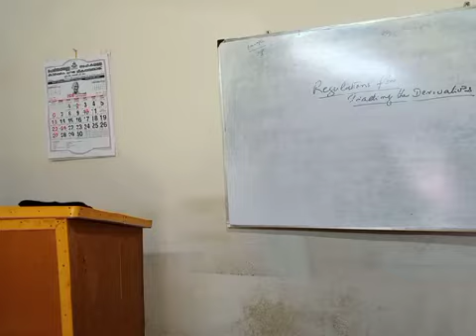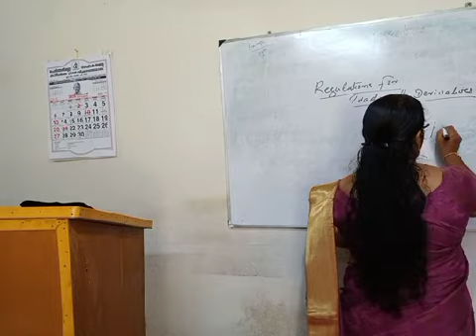December 11, 2020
Derivative mkt. contd